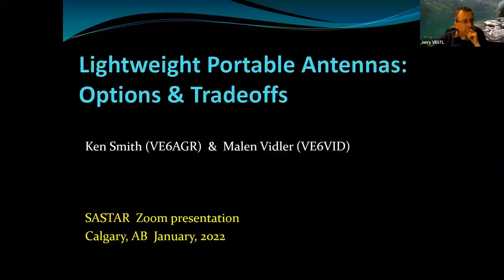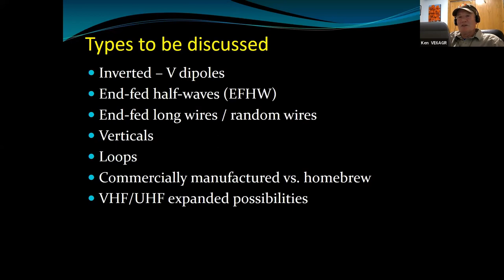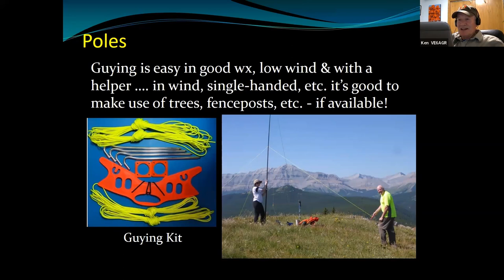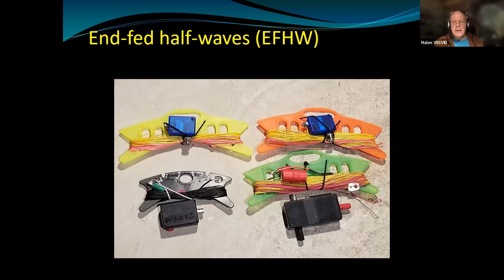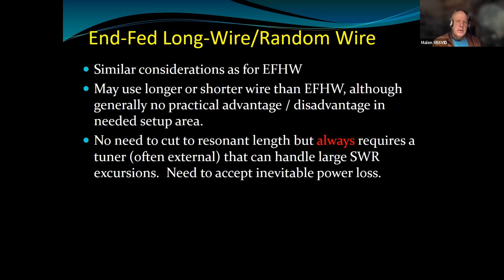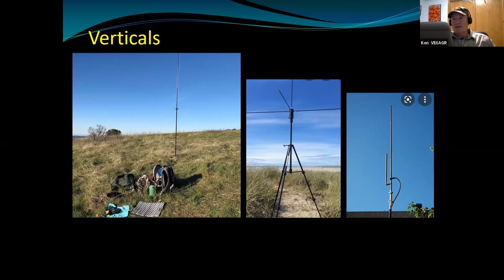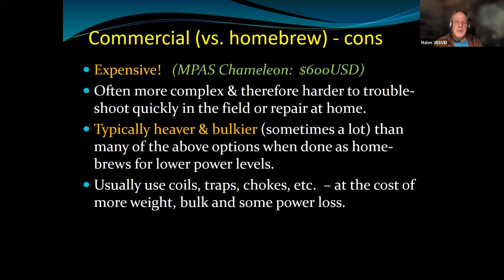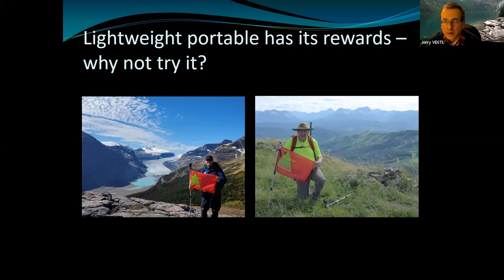Portable Antennas for SOTA, POTA, and outdoor activitie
Portable Antennas for SOTA, POTA, and outdoor activities.
Presented on Jan 24, 2022 by Ken Smith VE6AGR and Malen Vidler VE6VID